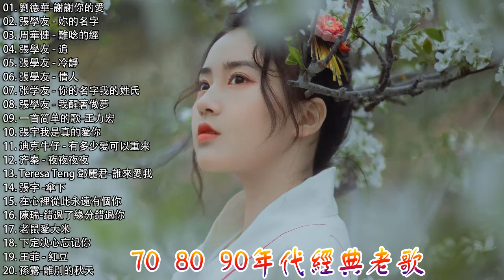傷痕/領悟/飄洋過海來看你/ 我一個人住/夢醒時分/領悟/傷痕/我一個人住/荒唐/最愛 | 群星。林憶蓮,辛曉琪,黃耀明、周華健、李宗盛、成龍、 張國榮。李宗盛與他們的凡人歌·當愛已成故事